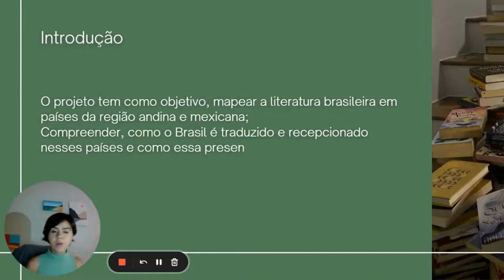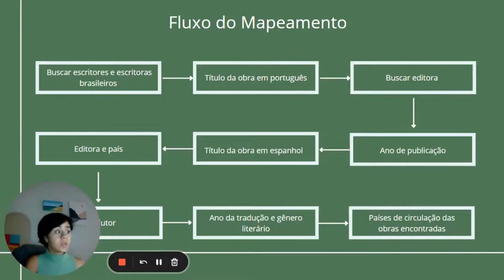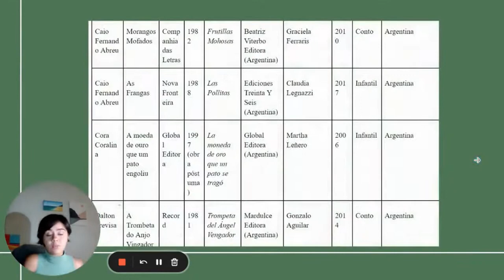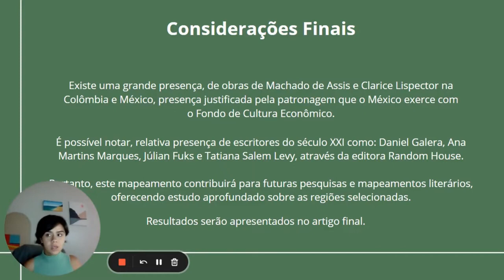Mapeamento da literatura brasileira na América Latina: a área mexicana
Grande área: Artes e Humanidades
Aluno: GABRIELA AQUINO QUEIROZ
Orientador: MARIA DEL MAR PARAMOS CEBEY
Palavras-chaves: Literatura brasileira; Tradução literária; Recepção; Hispano-América